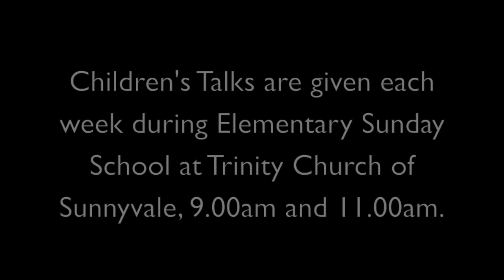Children's Bible talk Isaiah's Vision and Commission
"Isaiah's Vision and Commission" is a children's Bible talk, designed and presented by Malcolm Mackinnon. It was given on September 8th, 2019, at Trinity Church of Sunnyvale, CA.